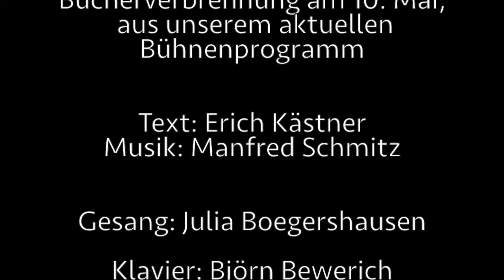KulturDigital - "Der Oktober" Erich Kästner || Julia Boegershausen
Unsere ERICHKÄSTER-Woche nähert sich dem Ende. Genau wie das Jahr in dem Programm "Die 13 Monate" von Julia Boegerhausen. Hier findet ihr die Interpretation von "Der Oktober" aus Kästner's Gedichtzyklus.

Pianist: Björn Bewerich
Komponist: Manfred Schmitz